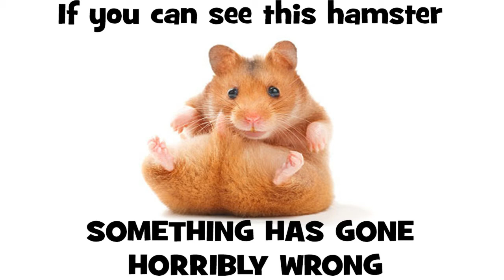THE RUNOFF EPISODE! - Let's Play Max Payne 3 Gameplay Walkthrough Commentary Part 30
Twitch uploads in 15 minute segments so this video's a bit short and nothing happens except cutscenes!

WELCOME TO MAX PAYNE 3, A GAME ABOUT THROWING A FAT OLD GUY INTO WALLS!!!

Featuring cutting edge shooting mechanics for precision gunplay, advanced new Bullet Time® and Shootdodge™ effects, full integration of Natural Motion’s Euphoria Character Behavior system for lifelike movement and a dark and twisted story, Max Payne 3 is a seamless, highly detailed, cinematic experience from Rockstar Games.

In addition to an expansive single-player campaign, Max Payne 3 will also be the first entry in the series to introduce a thorough and engrossing multiplayer experience. Max Payne 3 multiplayer brings the same cinematic feel, fluid gunplay and sense of movement of the single-player game into the realm of online multiplayer. Using the fiction and signature gameplay elements of the Max Payne universe, Max Payne 3 features a wide range of new and traditional multiplayer modes that play on the themes of paranoia, betrayal and heroism, all delivered with the same epic visual style of the single player game.
A feature debuting in Max Payne 3 and carrying over to Grand Theft Auto V and future appropriate titles is Crews, which go beyond traditional online clans by allowing players to join large public Crews or simply create a private Crew that members can customize. In this way, Crews help players keep the fight alive from match to match - and even across titles - through the Rockstar Games Social Club, which will keep track of Crew stats, including Feuds.